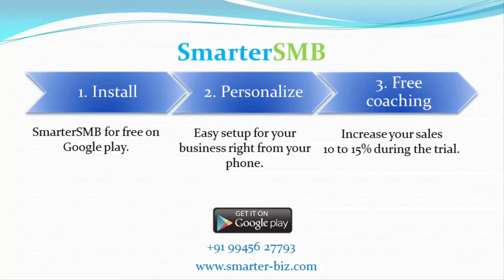SmarterSMB helps Chowmein restaurant delight its customers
Chowmein resturant uses SmarterSMB for bringing transparency and friendly handling of customers for home delivery.

Track, measure and grow your business right from your mobile.